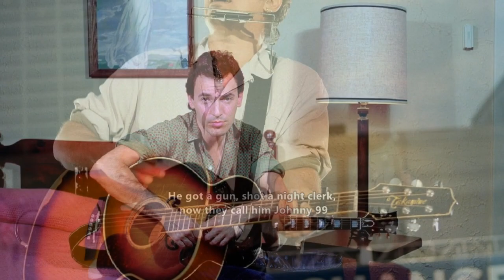Bruce Springsteen - Johnny 99 (Lyrics)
Like several other songs on the Nebraska album, "Johnny 99" is a song about complete despair. It has direct links with certain songs on Nebraska: the protagonist in "Johnny 99" notes that he has "debts no honest man could pay," repeating a line used by the protagonist in "Atlantic City", and, like the title song, "Johnny 99" is about a murderer — though rather than being a psychopath like the protagonist in the title song, "Johnny 99" is motivated by his economic circumstances.

Like the rest of the Nebraska album, "Johnny 99" was recorded in January 1982 in a no-frills studio set up in Springsteen's home in Colts Neck, New Jersey. Most likely it was recorded on January 3, 1982, when most of the album tracks were recorded.

The background of the song is based on a real-life incident, the closing in 1980 of a Ford Motor Company plant in Mahwah, which had been open since 1955. The song also has antecedents in two folk songs that appeared on the box set Anthology of American Folk Music: Julius Daniels' "99-Year Blues" and Carter Family's "John Hardy Was a Desperate Little Man."

Despite its bleak themes, it has been a reasonably popular song in concert, with 385 live performances, the latest in February 2017. A live version was released on the album Live/1975–85. During a September 22, 1984, Born in the U.S.A. Tour concert in Pittsburgh, Springsteen used the introduction to "Johnny 99" to respond to President Reagan referencing the message of hope in Bruce Springsteen's songs, stating "The president was mentioning my name the other day, and I kinda got to wondering what his favorite album musta been. I don't think it was the Nebraska album. I don't think he's been listening to this one."

Other artists have recorded "Johnny 99." Most famously, Johnny Cash recorded it along with another Nebraska song, "Highway Patrolman" for an album Cash entitled Johnny 99. The song has also been recorded for Bruce Springsteen covers albums by John Hiatt and Los Lobos. Punk rock band The Loved Ones covered the song on their EP, Distractions. Mark Erelli and Jeffrey Foucault also covered the song for Seven Curses, an album of murder ballads. The band Shovels & Rope covered the song as well and perform it occasionally live. It was also released as B-side of a 2006 single by UK rock band Mystic Knights of The Sea. The A-side of this single was an earlier Springsteen tune, "Cadillac Ranch."